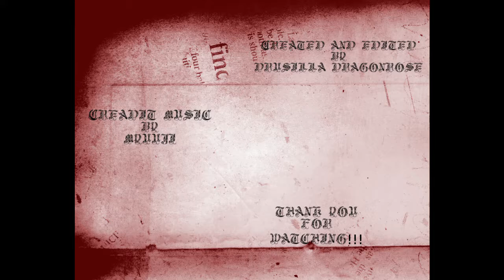The Sims 3 Pureblood Legacy Challenge Ep. 46 "Date Night"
The young master reaches his teens and we have a date night with Luna and Patrick.